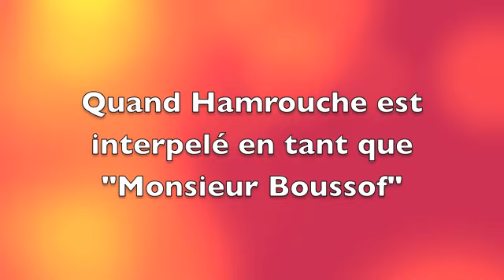Lapsus du jour (Forum de Liberté, 30 mars 2014)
Rédaction WEB/ LIBERTÉ